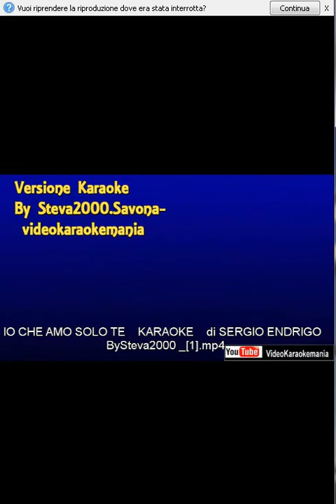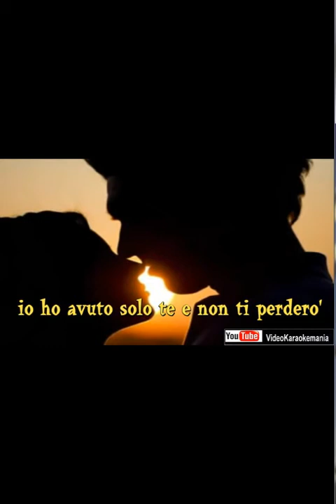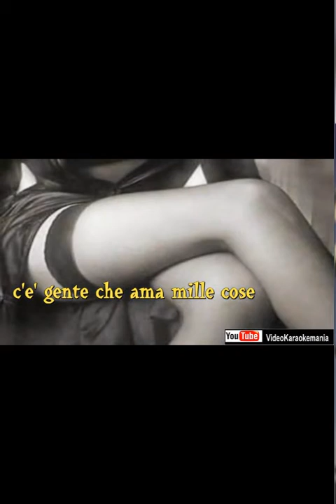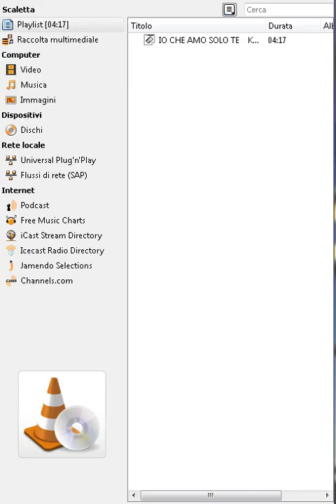IO CHE AMO SOLO TE BY HARP KEY C